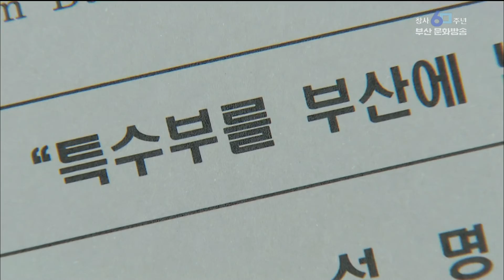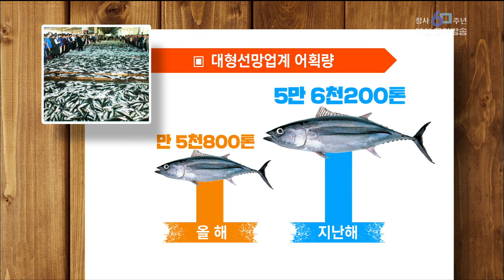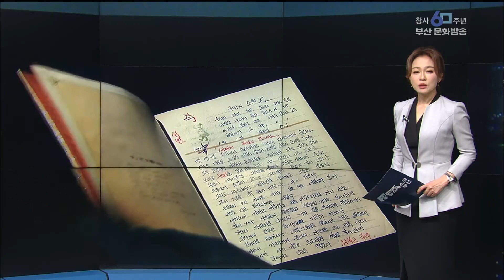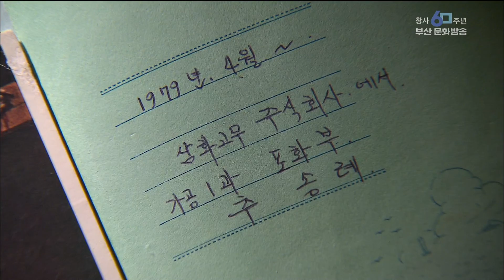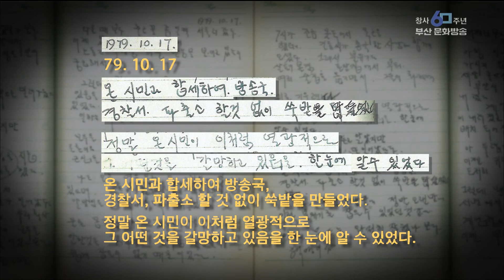뉴스데스크 부산 전체보기 - 20191015